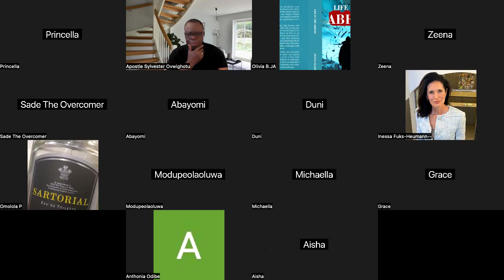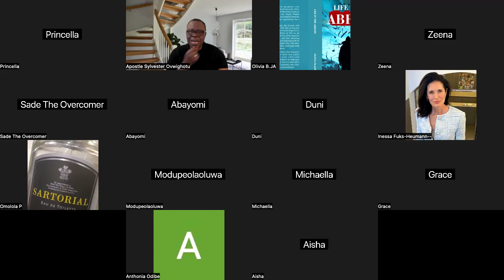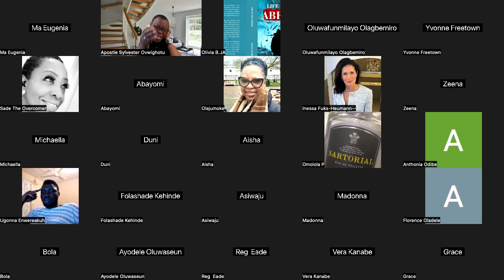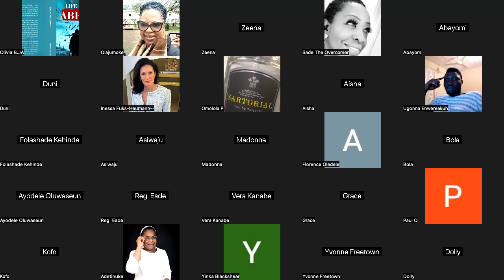WHEN GOD SPEAKS part 1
By design, you were made to correct with God and your best weapon is in between your tongue